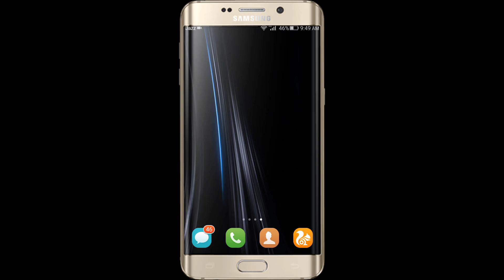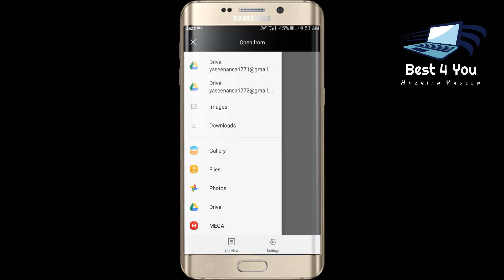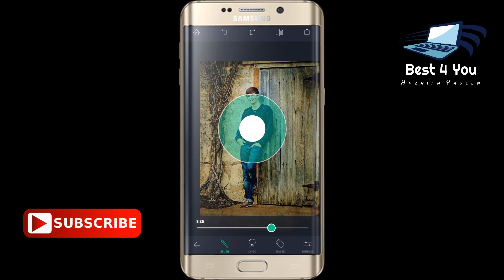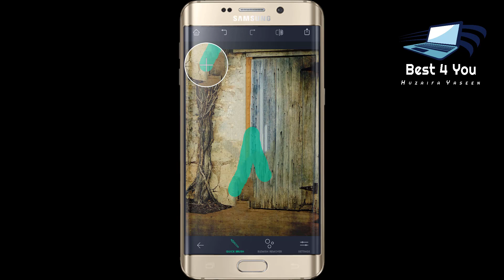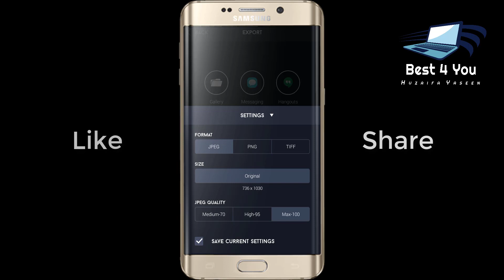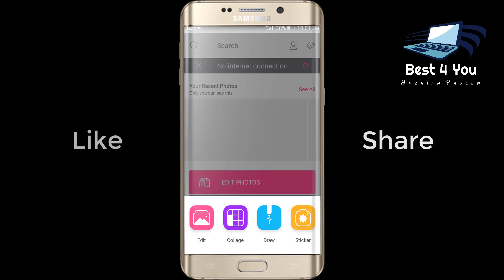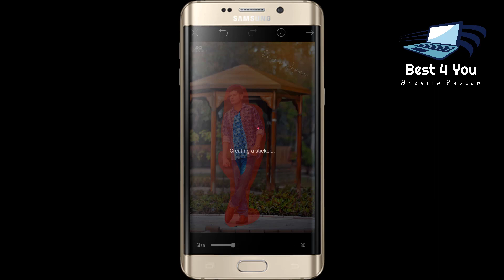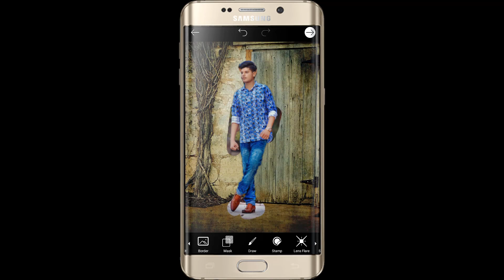How to Remove Anything from a Photo in Android Mobile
In this video, I am going to Show " How to Remove Anything from a Photo in Android Mobile "

We have all taken photos that were close to perfect except for some object in the background. If given the chance it is always better to remove that object in person, it will take much less time than doing it in Photoshop and will look more natural. Sometimes however that is not an option; either you didn't see it or were not able to move it.

Click Here.